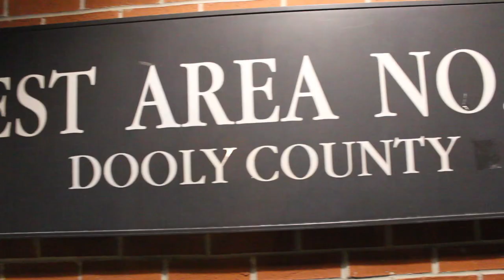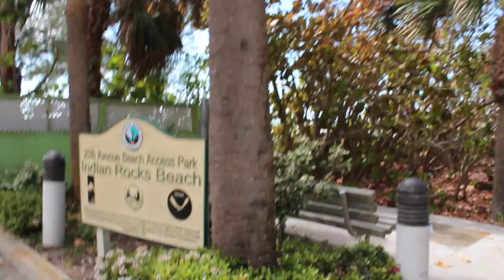Derrtie goes to Tampa, FL with Damien Bowen